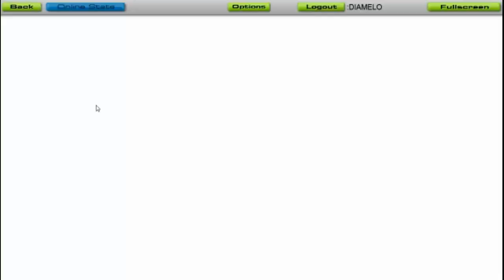Duke Dumont - When I Hear Music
playing Duke Dumont - When I Hear Music on Audio Surf's free ride visualizer